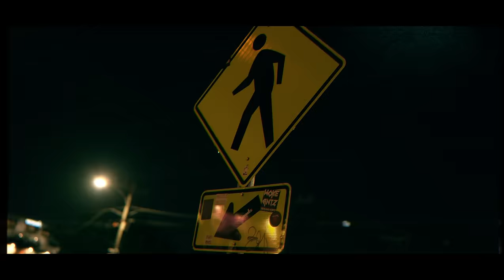La Banda Del 5 - El chat de nosotros (Video Oficial)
Créditos:
Producción del video: Dir Jairo Voz - Japy Group.